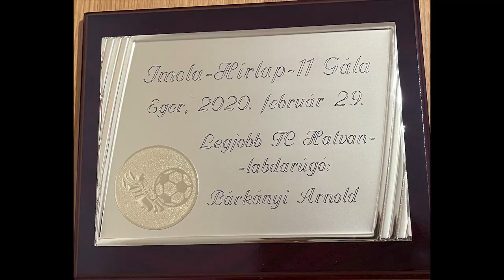Bárkányi Arnold labdarúgó - Hős Sólyom 2. rész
Egy kis falu nagy dolgai a YouTube-on. Hős Sólyom videó sorozat.
Egy kis srác életútja Alattyánról indulva.

Riporter: Ács Tibor

Készítette: Józsa Tamás és Ács Tibor